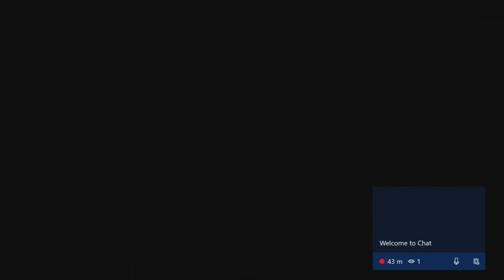what's this? Steamworld Dig 2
I call this *What's This* as I play and see what games are like but don't carry on recording the whole game, If you want me to then please say.

☻☻☻ Social Links ☻☻☻

Don't Forget To Give This Video A LIKE :D